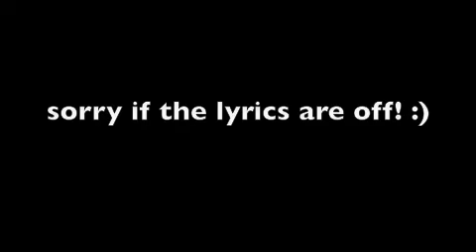leafeon life mv